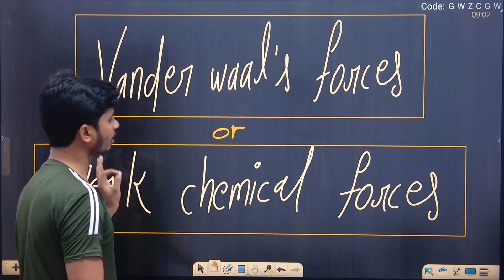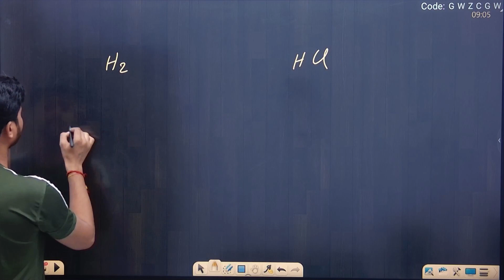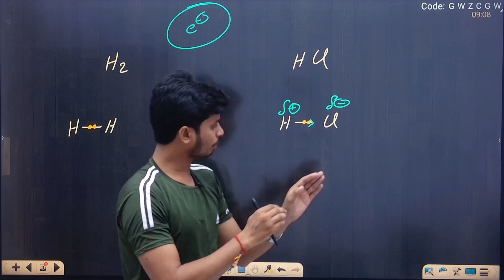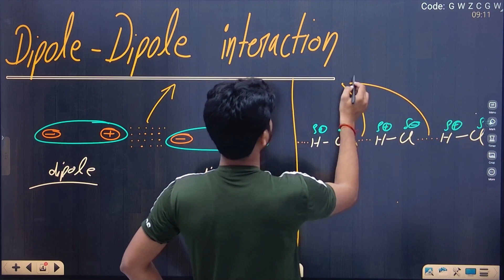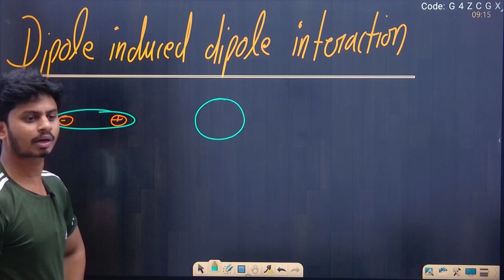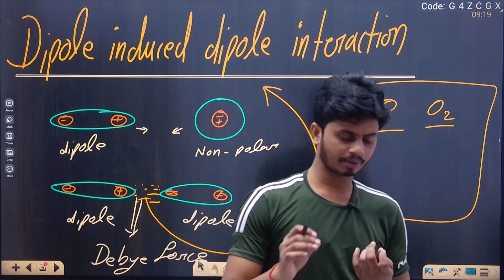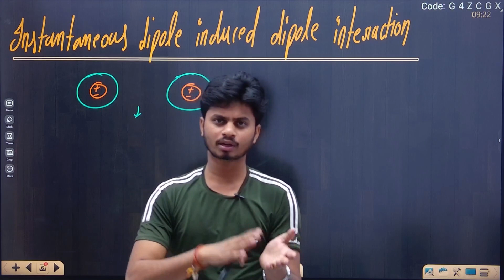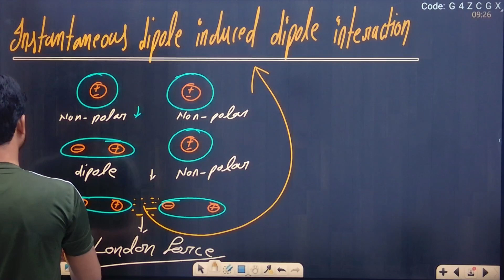Weak chemical forces bsc 1st year || vander waals forces in chemistry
molecular polarity and weak chemical forces bsc 1st year
molecular polarity and weak chemical forces bsc 1st year in hindi
molecular polarity and weak chemical forces bsc 1st year one shot
molecular polarity and weak chemical forces bsc 1st year notes
molecular polarity and weak chemical forces bsc 1st year notes in hindi
molecular polarity and weak chemical forces bsc 1st year in english
molecular polarity and weak chemical forces bsc 1st year by physics wallah
molecular polarity and weak chemical forces bsc 1st year 2023

dipole-dipole interaction bsc 1st year
dipole induced dipole interaction bsc 1st year
dipole induced dipole interaction class 11
instantaneous dipole induced dipole forces class 11
instantaneous dipole induced dipole forces or london dispersion forces
debye forces
debye forces class 11

keesom debye london forces
keesom debye london